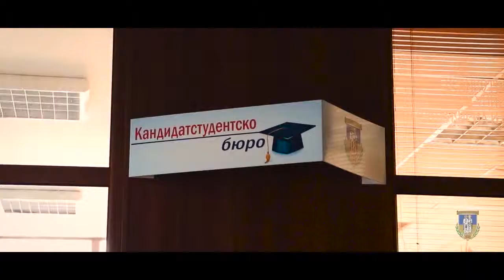Великотърновският университет клип - 37''